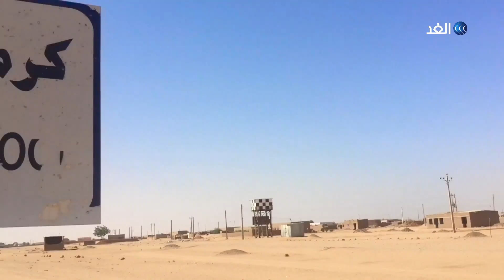منع من التداول | الجنس شكل صدمة في موسم «الهجرة إلى الشمال» وهذه العوامل أثرت بالطيب صالح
«موسم الهجرة إلى الشمال».. رواية للكاتب السودانى الطيب صالح، والتي شكلت علامة فى الأدب العربى، حول العلاقة بين الشرق والغرب. وتعد من الأعمال العربية الأولى التى تناولت لقاء الثقافات وتفاعلها. وتحدث كلا من حمور زيادة، روائي، والدكتور صالح البشير، روائي، وأمير تاج السر، روائي، عن كواليس صدور الرواية، ونشأة  مؤلف الرواية الطيب صالح، في مدينة كرمكول.